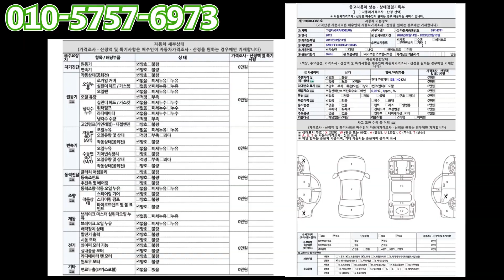판매완료(중고차 카플레이스 CAR Place) 중고차 그렌저HG 240 럭셔리 730만원에 준비했습니다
[ 차량정보 ]

★차량번호 : 69가4741 ★

-차량명 : 그렌저HG
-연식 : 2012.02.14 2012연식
-등급 : 240럭셔리
-옵션 : 열선,뒷자석열선,내비게이션,파노라마썬루프,하이패스룸미러,
            버튼시동,전동시트,핸들리모컨,핸들열선,블랙박스,후방센서,
            전방센서,후방카메라

-키로수 :13만8천KM
-사고유무 :유사고
-색상 :블랙
-금액 : 730

중고차 그렌저HG 730만원!!

부천 :330,000
인천 :330,000
수원 :330,000

-오시는길-